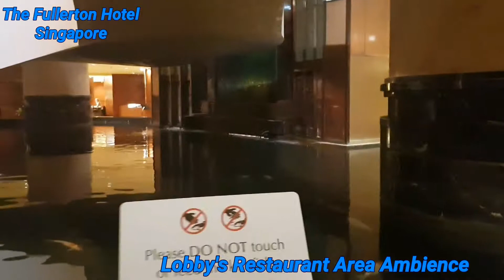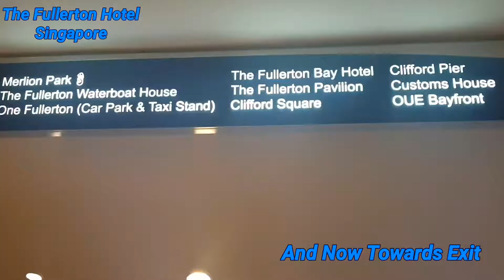Singapore.The Fullerton Hotel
Topmost hotel in Singapore. In Marina. Near MerLion